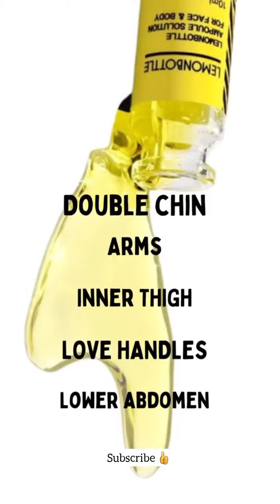Lemon bottle for weight loss | power of glutathione